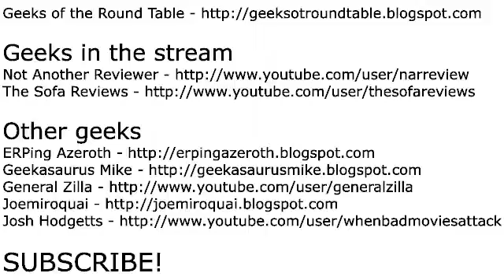Dragon Warrior Part 12 - What have we done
Well, the dragon is dead. Huh. None of us saw that coming. Kind of puts all the grinding we've been doing to shame, huh?